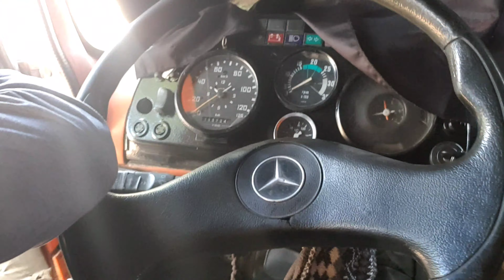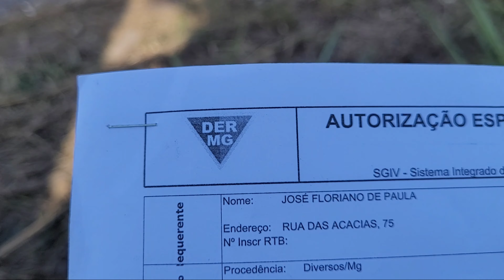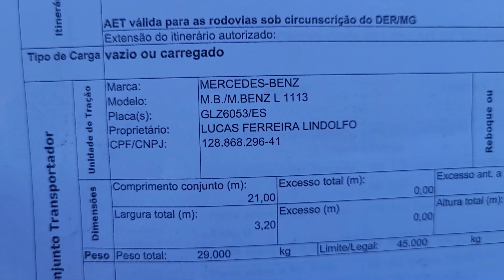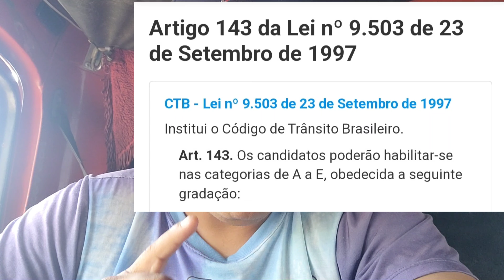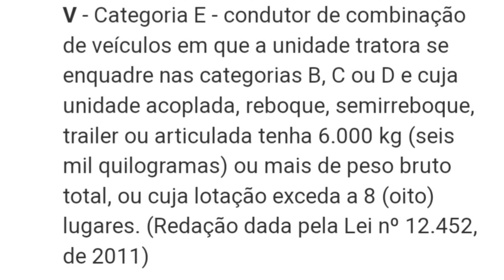A FISCALIZAÇÃO (D.E.R) ME PAROU...